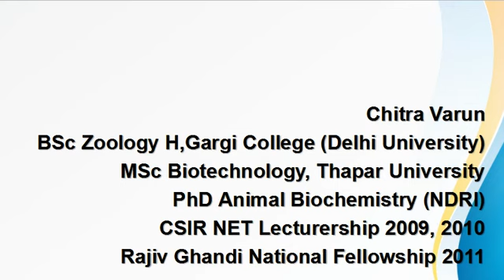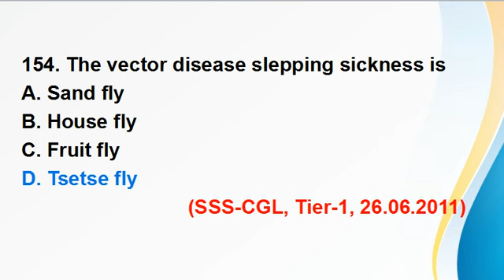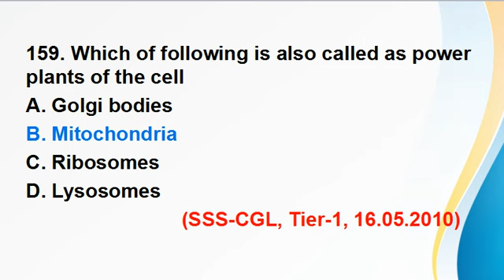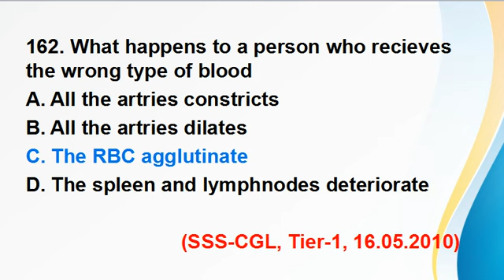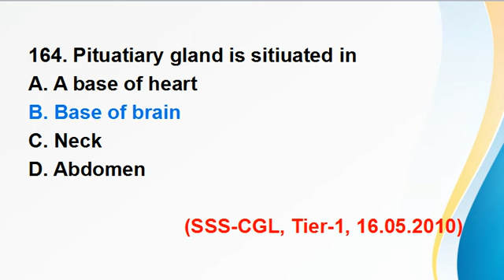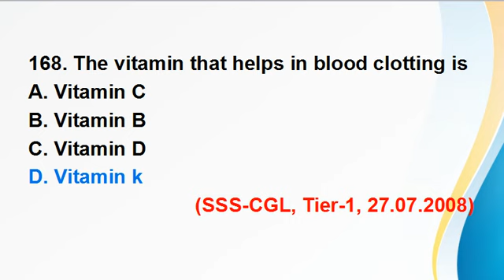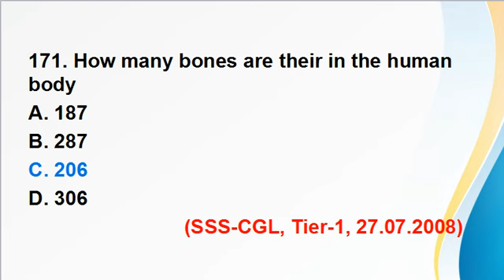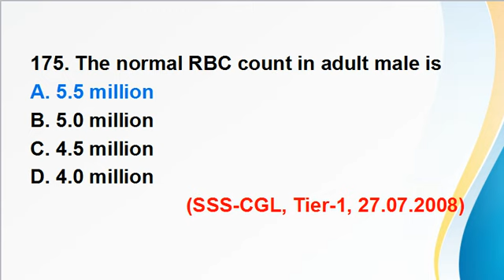SSC-CGL Previous Year Biology -(2011-2010-2008)